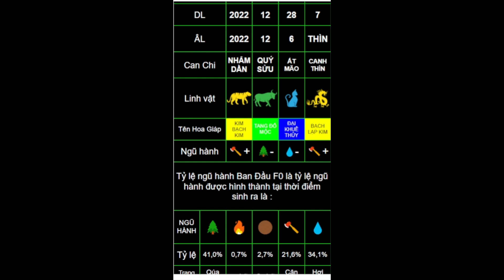Xem tên cho bé nick Hoàng Thị Bich